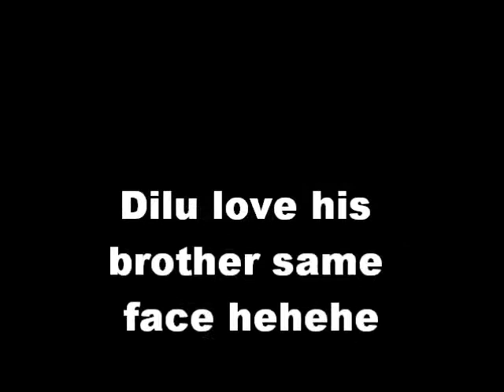Dilu vs monkey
cerita benar dilu tnt gan lawan nya kerana ta bayar hutang dan mengaku abang angkat dilu lol...